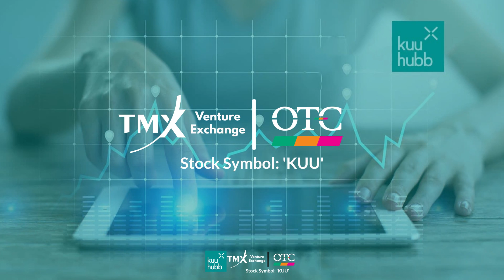Kuuhubb Is Well-Positioned For A Breakout Year in 2020; Female Gamers Market Hits One-Billion Users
Successful companies have at least one thing in common – they target substantial market opportunities that can deliver long-term rewards. Kuuhubb (TSXV: KUU.V) (OTC: BCDMF), a lifestyle games and app company, embraces that philosophy. And, its path toward success is influenced by a primary motivator – to develop, create, and publish a bespoke mobile lifestyle for women.

Since its beginnings in 2014, Kuuhubb has been on a mission to create inviting content and visually stunning gaming and app graphics that can convert lifestyle trends into unforgettable gaming experiences. But, there is something unique about the Kuuhubb business focus. Instead of developing content for a broad range of demographics, Kuuhubb is instead creating content designed to attract the attention of the estimated one billion female gamers worldwide. And, for Kuuhubb, having the "know-how" to benefit from this multi-billion dollar market opportunity puts them on the path for long-term, sustainable growth on a global stage.

The proof of that is demonstrated by its growing library of games and apps, with Recolor, one of its most popular female-focused coloring apps, already earning a Top 10 position on the U.S. App Store charts. And, there is far more to like about both the company and its unique, bespoke style gaming content.